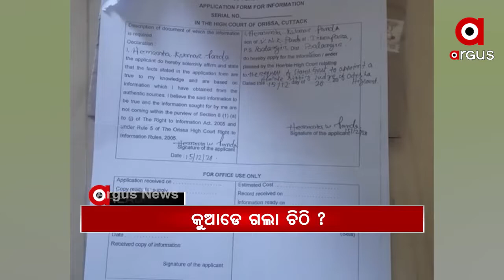Headlines 10Am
ଆସିପାରିଲାନି ଆମ୍ବୁଲାନ୍ସ, ଷ୍ଟ୍ରେଚରରେ 3 କିଲୋମିଟର ବୁହା ହେଲେ ରୋଗୀ...
ମାଲ୍ ନକଲି, ବ୍ରାଣ୍ଡ ଅସଲି.
ଭଦ୍ରକ ଚାନ୍ଦବାଲରେ ଓଲଟିଲା ଗୋରୁ ବୋଝେଇ ଭ୍ୟାନ.
ଭାଇକୁ ଭାଇ ମାରିଲା ତୀର.
ଅହମଦାବଦରୁ କେୱାଡିଆକୁ ଗଡିବ ଜନଶତାବ୍ଦୀ ଏକ୍ସପ୍ରେସ.
ଚିଲିକାରେ ଡଲଫିନ୍ ଗଣନା ଆରମ୍ଭ.
ଫେରିଲା ଶୀତ.
ପରୀ ହତ୍ୟାରେ ସତ ଲୁଚା ଅଭିଯାନ...
କିଡନୀ ରାକେଟ୍ ପଛରେ କିଏ ?.
ବଲାଙ୍ଗିରରେ ପୋଲିସ-ଡକାୟତ ମୁହାଁମୁହିଁ.